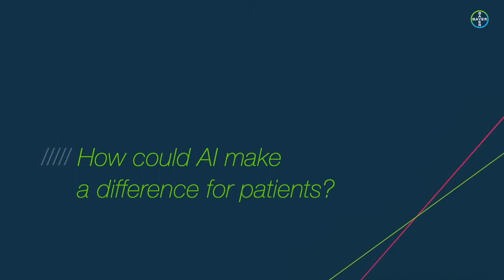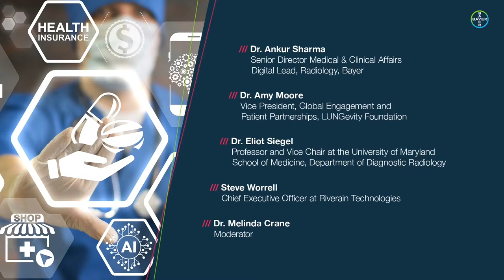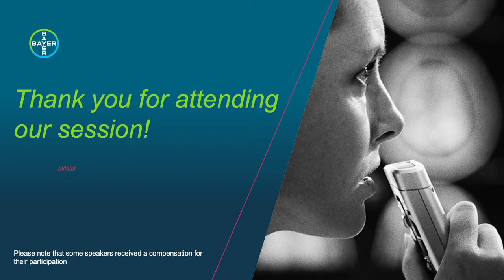How could AI make a difference for patients?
Bayer is proud to present, ‘How could AI make a difference for patients?’, a LinkedIn Live event hosted by our Radiology team. The speaker panel will discuss patient and healthcare professional perspectives on the potential of artificial intelligence (AI).

Advanced analytical solutions like AI are developing rapidly. These solutions have the potential to help improve outcomes in healthcare by guiding informed decisions at critical steps of the patient journey, while providing support for HCPs in handling their ever-rising workload. One area AI has particular promise in is medical imaging.

Together with our expert panel, we will explore this topic further. The line-up for the event is as follows:
/// Dr. Ankur Sharma, Senior Director Medical & Clinical Affairs Digital Lead, Radiology, Bayer
/// Dr. Amy Moore, Vice President, Global Engagement and Patient Partnerships, LUNGevity Foundation
/// Dr. Eliot Siegel, Professor and Vice Chair at the University of Maryland School of Medicine, Department of Diagnostic Radiology
/// Steve Worrell, Chief Executive Officer at Riverain Technologies
/// Moderator: Dr. Melinda Crane